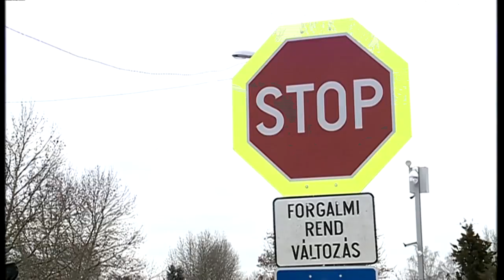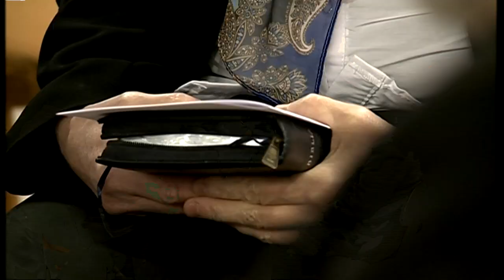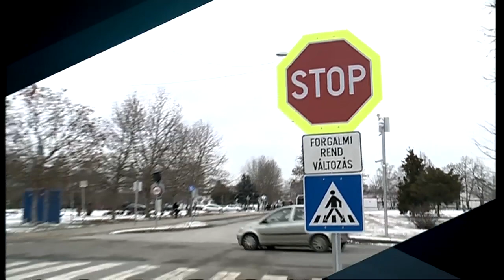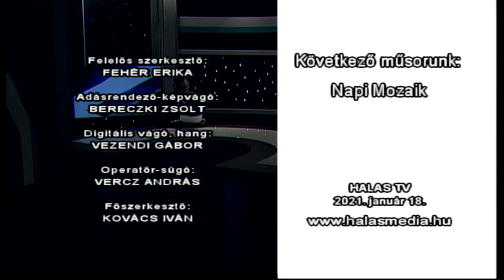HalasTv - Híradó - 2021. 01. 18. (hétfő) - Kiskunhalas